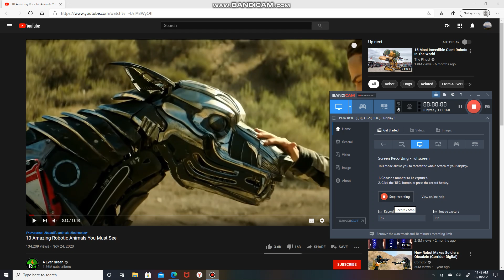Prussian | MONARCH | INTEL